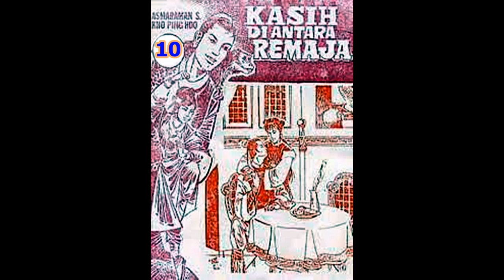Seri Cerita Silat KASIH DI ANTARA REMAJA JILID 10